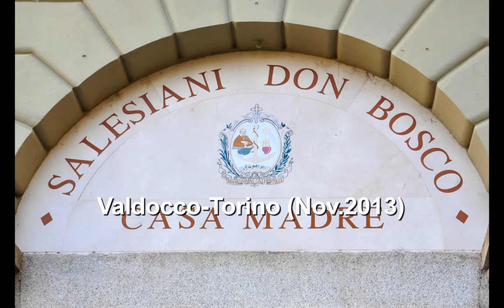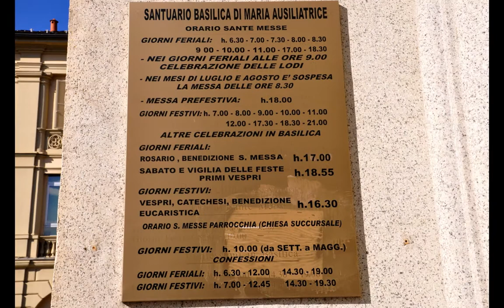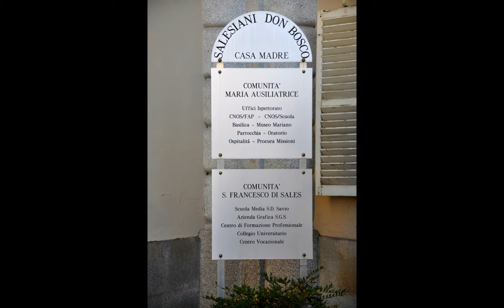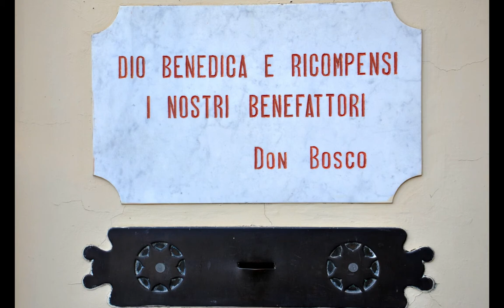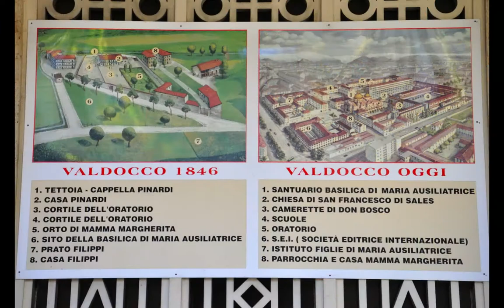Valdocco Torino Nov 2013 HD 1080p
Basilica di Maria Ausiliatrice (Valdocco - Torino)